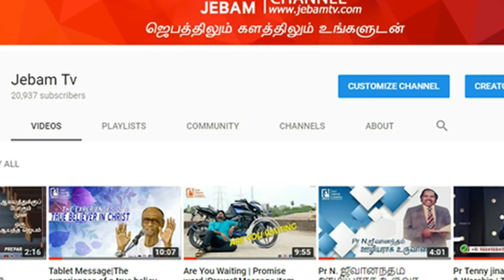மது கிடைக்காத ஆத்திரத்தில் மதி இழந்த கும்பல் | News Prayer | Jebamtv | Jebamtvlive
மது கிடைக்காத ஆத்திரத்தில் டாஸ்மாக் மேற்பார்வையாளரை கும்பல் ஒன்று கத்தியால் குத்திவிட்டு தப்பிச்சென்றனர்

1. The Holy One- A programme where God is being praised for His holiness by describing His attributes.
2. Prayer Walk- Each day a street is selected and prayer walked. So monthly 22 streets are walked and prayed for.
3. Traffic prayer-Telecast of Praying on the accident spots .
4. Emergency prayer-Instant telecast of prayer points and Praying for the critical patients in the hospitals as and when the prayer needs are shared from 17 different well known hospitals in the city.
5. Breaking Prayer- whatever be the breaking news would be immediately telecasted as a prayer need.
6. How to Pray?- Based on the ongoing issues of the society, three different pastors discuss how to avoid the future repetitions of the same issues and pray for the same.
7. My leaders-Telecast of conducting Personal interviews with Government Leaders and praying for them based on 1Timothy-1:2.
8. The Real Fighters- Daily prayer for the army and the police departments.
9. The Real Heroes- Daily prayer for the safety of Ambulance drivers.
10. Men of God- Personal interview with men of God where they share their testimonies and life experiences.
11. A Hand full of flour and little oil- Diet advice for pastors and preachers, live cooking, suggestions for consuming energy giving food for pastors before ministering on the stage.
12. Wedding at Cana- Telecasting the interview with the men of God on their Wedding Anniversary.
13. Don’t Worry- Teaching the people How to pray instead of worrying when the enemies rise against them.
14. Media Missions- Praying for all the Christian Media channels.
15. Seed- Telecasting the lives of the men of God who have entered into eternal glory.
16. Goodnight – Thanksgiving prayer for the day.